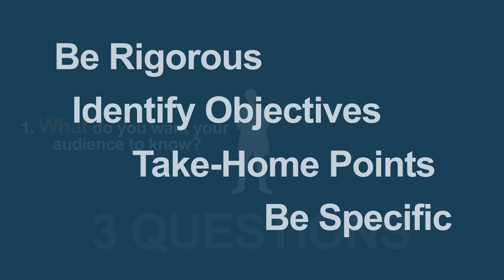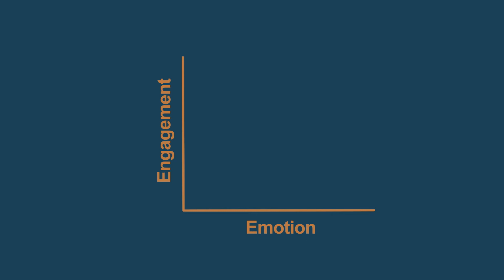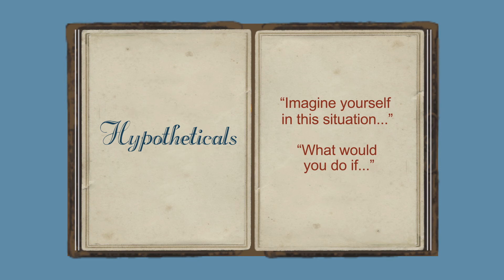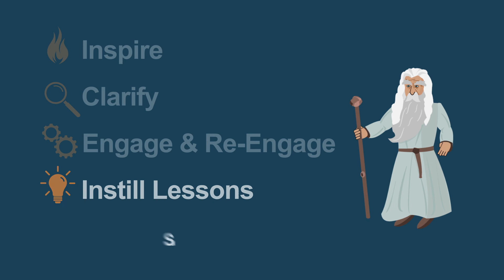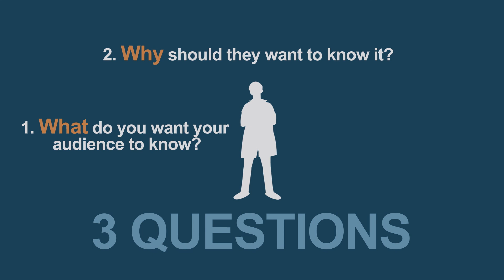Presentation Best Practices - Summary Video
This video provides a high yield overview of best practices for didactic presentations. It is the summary video for our "Presentation Best Practices" mini-series, which will be completed throughout 2021.

We at the MENTOR Series believe the path to becoming a great medical educator shouldn't be onerous - it should be obvious. We want you to feel supported and guided in your journey. We make concise, high-yield videos and infographics on foundational topics in medical education with the goal of helping you be the best teacher you can be.

The MENTOR Series Team is composed of award-winning clinical educators including senior faculty, junior faculty, fellows, and residents who are on a mission to improve the quality of medical education for trainees everywhere.

You can anticipate approximately one new video per month on key topics in medical education. We provide both high-yield summaries, as well as "deeper-dive" videos into certain topics and theories.

We hope to have a preliminary website available in 2021, and eventually a mobile app to help you quickly search for the videos and infographics you’d like. In the meantime, please browse through the videos on our YouTube Channel, as content will be released on a rolling basis between June 2020 and January 2022.

Happy Teaching!

Writer and Producer - Script and storyboard: Dan Cronin MD
Lead Editor - Script and storyboard: Jacob Mack MD
Editor - Script and storyboard - Thane Feldeisen
Content contributor: Dan Cronin MD

Animations through Stone Bridge Productions LLC. This work is funded by grants from the University of Michigan.